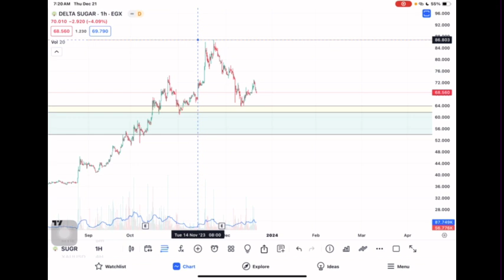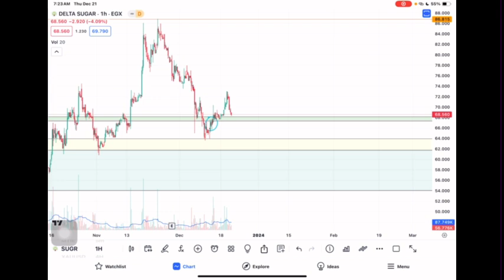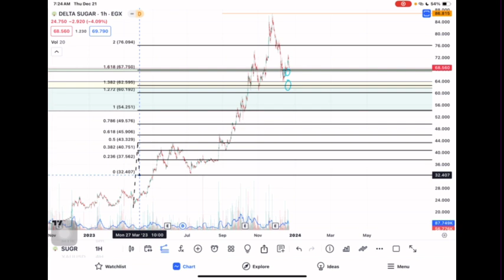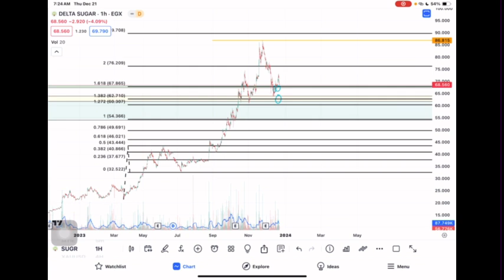تحديث الدلتا للسكر SUGR